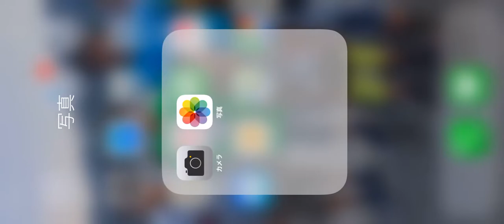WUSV WM 2019 ナイトB77